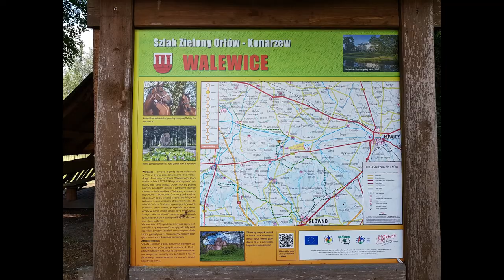Orłów Sobota Walewice Bielawy Borów Orłów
Wieś Orłów znana od 1384 r., dawniej miasto i siedziba powiatu, utworzonego pod koniec XIV w., który przetrwał do 1867 r. mimo, że Prusacy już po II rozbiorze przenieśli siedzibę jego władz do Kutna. Od 1387 r. czytamy w źródłach wzmianki o mieszczanach, burmistrzu i rajcach, niewątpliwie więc był już miastem. Pod koniec XIV w. istniał kościół a przy nim szkoła. W XV w. należał do miast średnich, na wojnę pruską w 1459 r. wysłał 5 zbrojnych. Odbywały się rocznie 3 jarmarki, w 1550 r. dodano czwarty. Działało wielu rzemieślników m.in. kowale, szewcy, krawcy, kuśnierze i sukiennicy, działał także folusz. Prawa miejskie utracił pod koniec XIX w.

Znajduje się tam do dziś gotycki kościół parafialny z 1430 r. wielokrotnie odnawiany. Od południa znajduje się wtopiona w fasadę okrągła baszta z otworami strzelniczymi. Wewnątrz sklepienia krzyżowe i gwiaździste. Duże renesansowe płyty nagrobne z XVI w. Ciekawy jest dzwon z 1547 r.

W czasach nam współczesnych, podczas II wojny światowej toczyła się tam Bitwa nad Bzurą.

Sobota – wieś w Polsce, w województwie łódzkim, w powiecie łowickim, w gminie Bielawy.

Współrzędne geograficzne: 52°06′58″N 19°41′13″E

Wieś położona między Łęczycą a Łowiczem, niedaleko wsi Bielawy leżącej na tej trasie. W Bielawach należy zgodnie z drogowskazem skręcić na Sobotę, mijając Walewice.

We wsi znajduje się interesujący ceglany gotycki kościół parafialny pw. świętych Piotra i Pawła z 1518 r. oraz drewniany kościółek na cmentarzu z I poł. XVII w.

Ceglany gotycki kościół parafialny z XVI w. w Sobocie stan w 2012 r.
Na wschód od rynku, na końcu miejscowości, znajduje się park, a w nim pałac, w którego fundamentach i murach znajdują się fragmenty zameczku, nazywany najczęściej dworem, to renesansowy dwór murowany Zawiszów, przebudowany na neogotycki w latach międzywojennych.

W 1985 r. w czasie badań archeologicznych w bryle dworu zidentyfikowano pozostałości sześciobocznej wieży o boku długości 4,5 m, opiętej narożnymi przyporami i zbudowanej z cegły gotyckiej. Jest to jedyny dotychczas zidentyfikowany fragment XV-wiecznego zamku, najprawdopodobniej rezydencji obronnej Doliwitów Sobockich. Rodzina ta była dość znacząca w wiekach XIV-XV, wywodzili się z niej dwaj wysocy urzędnicy: wojewoda łęczycki Jan i kasztelan łęczycki Tomasz. Najprawdopodobniej ten ostatni zajmujący wcześniej stanowisko miecznika, a potem sędziego łęczyckiego, podjął się budowy rodowego zamku.

Walewice wymieniane były w 1316 r. choć wcześniej istniało tu grodzisko, którego ślady istnieją do dziś. Osada istniała przy tzw. „via magna antiqua” – dawnej odnodze szlaku bursztynowego.

Na przełomie XVIII i XIX w. właścicielem Walewic był Anastazy Walewski, szambelan króla Stanisława Augusta Poniatowskiego który z pierwszą żoną Magdaleną z Tyzenhauzów zbudował tu w latach 1773–1783 nad rzeką Mrogą klasycystyczny pałac. Jego projektantem i budowniczym był Hilary Szpilowski i jest to jeden z nielicznych zachowanych pałaców zbudowany w myśl zasad Palladia.

Drugą żoną szambelana Anastazego Walewskiego była Maria, z domu Łączyńska, kobieta niezwykłej urody, znana postać epoki napoleońskiej, matka chrzestna Zygmunta Krasińskiego. 4 maja 1810 r. urodził się w Walewicach Aleksander Colonna-Walewski, naturalny syn Napoleona I, mąż stanu w czasach Napoleona III (późniejszy ambasador Francji w Wielkiej Brytanii i w latach 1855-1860 minister spraw zagranicznych Napoleona III a następnie minister kultury i sztuki Francji), zmarły w 1868 r. w Strasburgu.

W połowie XIX w. pałac wraz z majątkiem przeszedł w ręce rodziny Grabińskich herbu Pomian, którzy byli jego właścicielami do 1945 r. kiedy to zostali wywłaszczeni na mocy dekretu o reformie rolnej.
Grabińscy na przełomie XIX i XX w. pałac zmodernizowali i przebudowali, założyli stadninę koni półkrwi (anglo-araby), rozwinęli hodowlę karakułów, olbrzymią hodowlę ryb (na ponad 100 ha stawów), fabrykę mączki ziemniaczanej i krochmalu.
Ostatnimi właścicielami Walewic byli szambelan papieski Stanisław Bohdan Grabiński z żoną Jadwigą z hr. Potockich, a po jego śmierci w 1930 r. ich małoletnie dzieci: Stanisław Wojciech, Maria, Władysław, Róża i Jan Grabińscy.

W okresie międzywojennym Walewice były jednym z najlepiej zagospodarowanych majątków ziemskich w Polsce centralnej.

W 1945 r. część majątku rozparcelowano i nadano ziemię okolicznym chłopom, pozostały obszar upaństwowiono. Od 1952 r. Walewice stały się siedzibą dużego zespołu państwowych gospodarstw rolnych. Stadnina koni, istniejąca już przed II wojną światową została upaństwowiona i znacznie rozbudowana. Hodowane są tu konie pełnokrwiste, w dużej mierze na eksport.

W Borowie znajduje się dwór braci Grabskich z początku XX wieku oraz pomnik Władysława Grabskiego - dwukrotnego premiera Polski, który właśnie tutaj się urodził. Również Stanisław Grabski urodził się w Borowie.